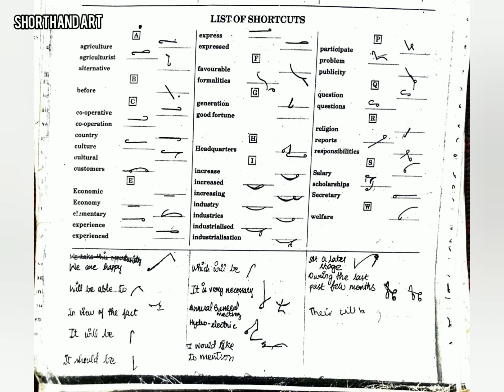Shorthand Important List Of Shortcuts Outlines Dictation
English Shorthand Important List Of Shortcuts Outlines Dictation. Practice Each words 2Lines Then take a dictation.

Transcription Must.

If you want any dictation comment.